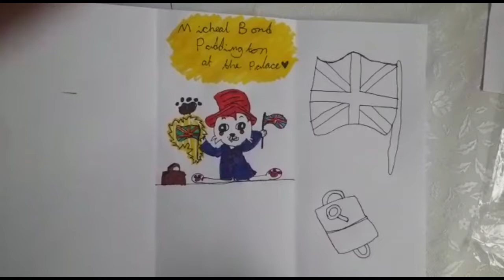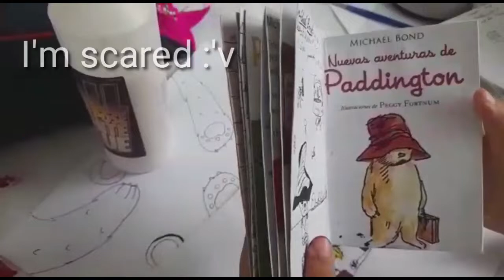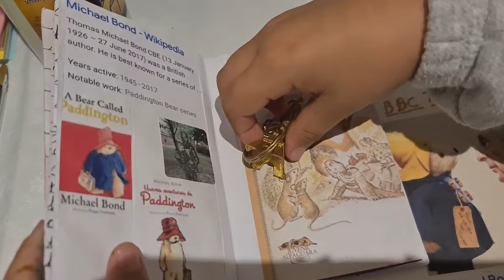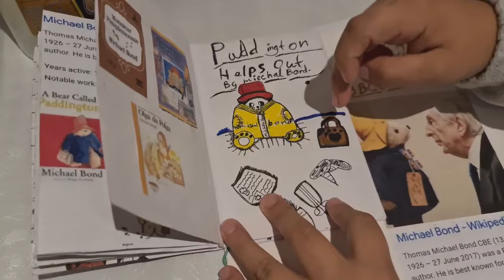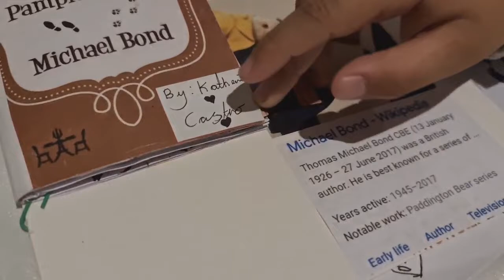Creating the story of Michael Bond